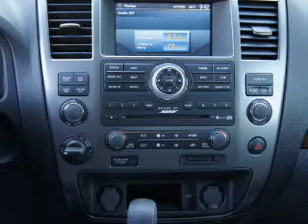2012 Nissan Armada - MEDINA OH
Year: 2012
Make: Nissan
Model: Armada
Trim: Platinum
Engine: 5.6 liter 8 cylinder 32 valve
Transmission: 5-Speed Automatic
Color: Smoke
Mileage: 3
Address:
5180 MONTVILLE DR
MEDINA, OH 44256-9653